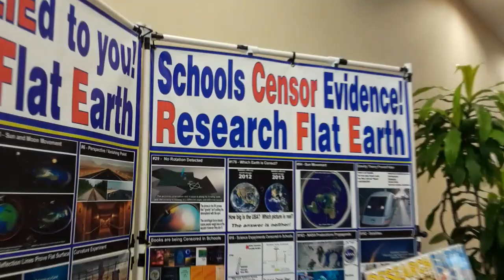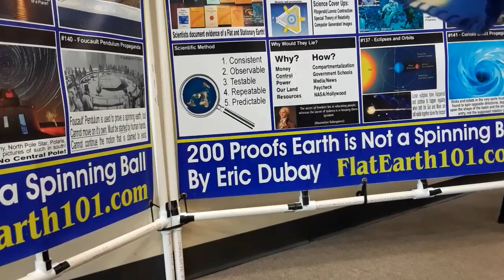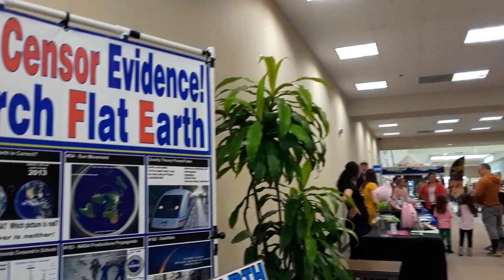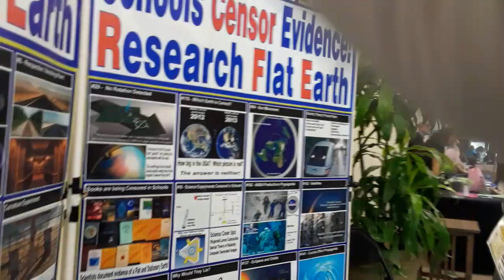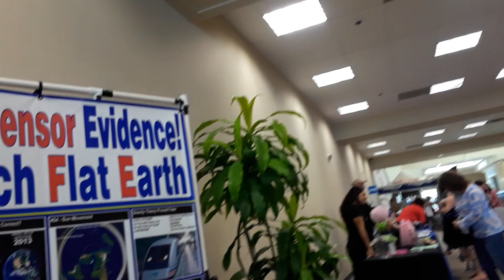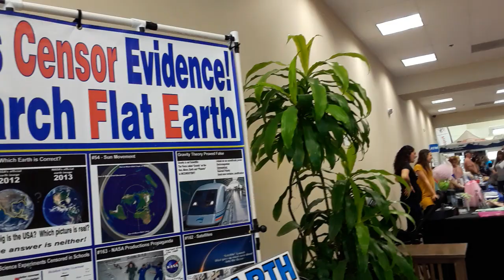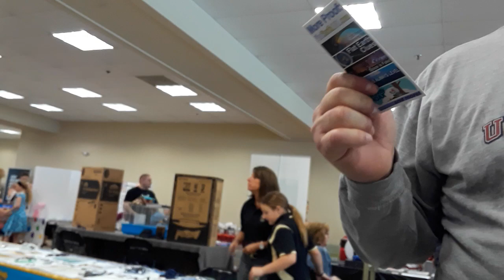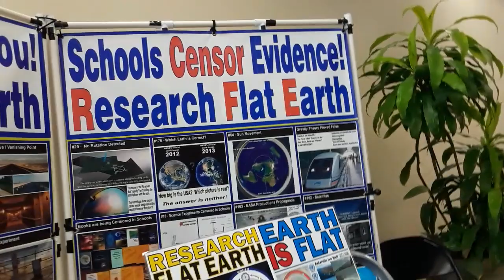Flat Earth PA - Youth Event 2/4 - 7April19